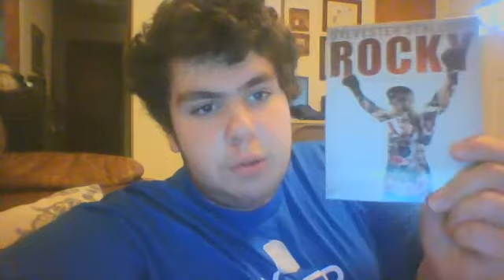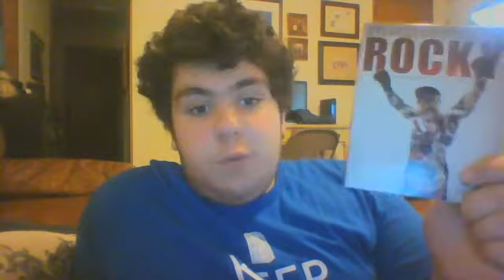Rocky (1976) Movie Review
My review on one of the most unforgettable movies and best movies of the 70s "Rocky"